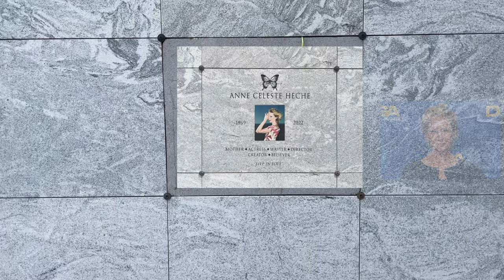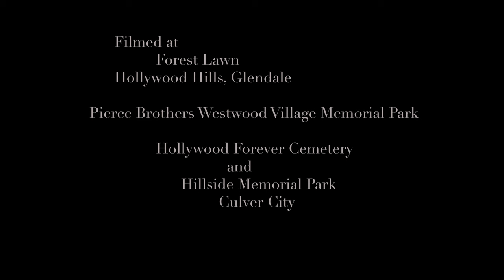Famous Graves Los Angeles Part 2. Film and Edit James Ayala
The Graves of  Chris Cornell, Karl Malden, Leonard Nimoy,  Dean Martin George Raft. Jack Webb, Anne Heche , Wayne Rogers and the location of Michael Jacksons Grave. Public isn't allowed Access .